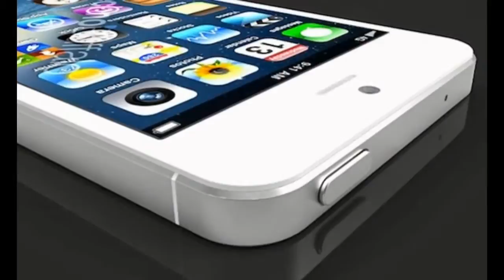iPhone 5S, 5C Release 10,09,2013 10Youtube com